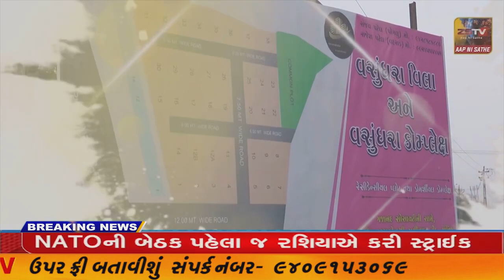પ્રાંતિજ નગર પાલિકા હોલમા " મિલ્કત વેરા વળતર યોજના " અંતર્ગત ખાસ સામાન્ય સભાની મળેલ બેઠક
પ્રાંતિજ નગર પાલિકા હોલમા " મિલ્કત વેરા વળતર યોજના " અંતર્ગત ખાસ સામાન્ય સભાની મળેલ બેઠક//ZSTVNEWS//